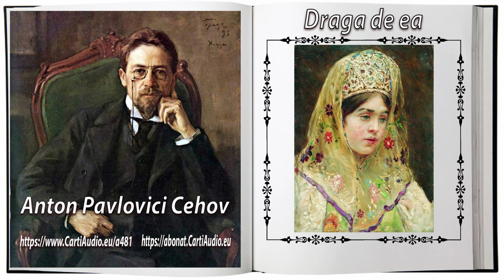Anton Pavlovici Cehov - Draga de ea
O nuvela despre viata si greutatile prin care trece o frumoasa rusoaica, adaptandu-se mereu la stilul de viata al sotilor sai si intr-un final descoperind o dragoste noua.
Avertisment: Copierea, repostarea, multiplicarea, vanzarea, inchirierea si/sau difuzarea publica a acestei inregistrari, fara acordul scris al CartiAudio.eu, constituie infractiune si se pedepseste conform legilor in vigoare!